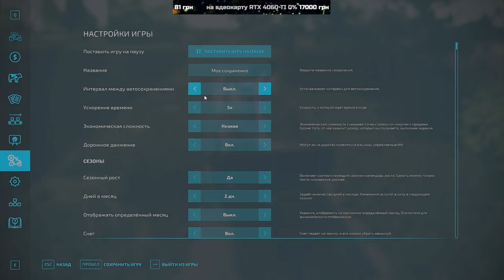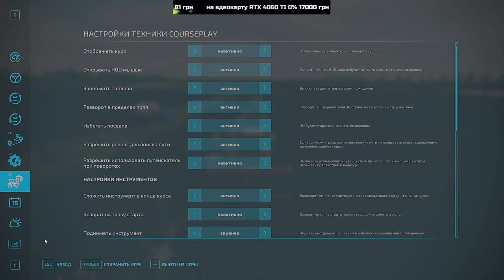💙💛🇺🇦 Відновлюєм стару ферму діда село Горбані FS 22 ч.12 /Карта «СВК Горбани» Farming Simulator 2022